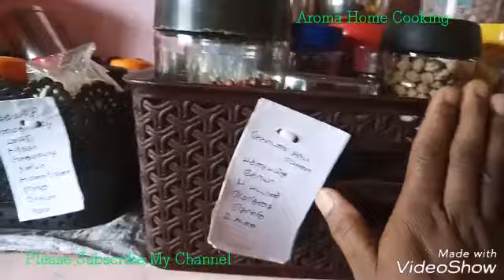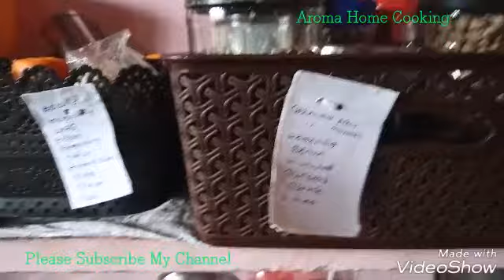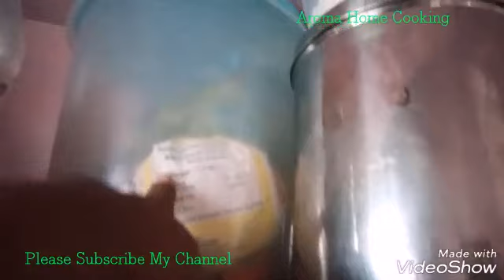Open Kitchen Grocery and Vessel Organisation Ideas By/ Kalaivani's Kichen